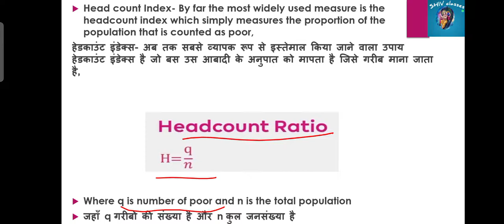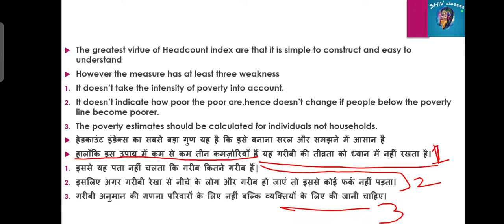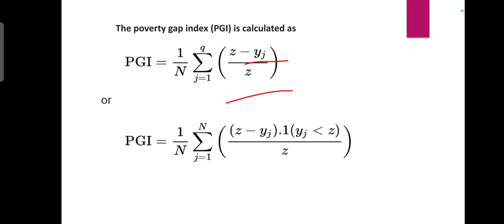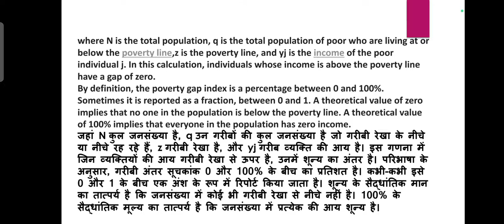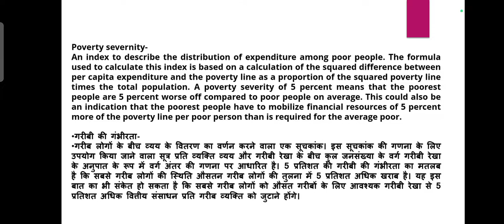MEC 108|Measures of Poverty|M.A.ECO IGNOU